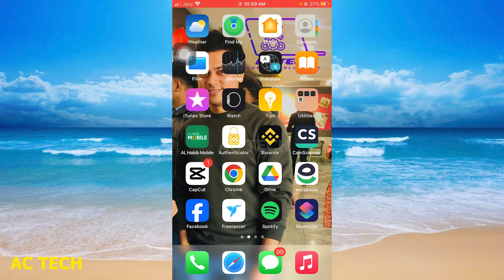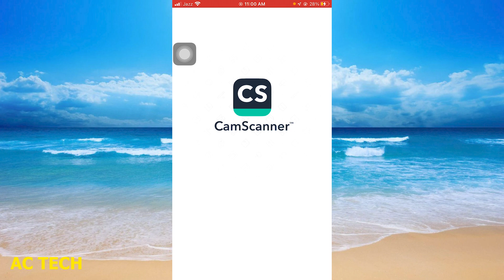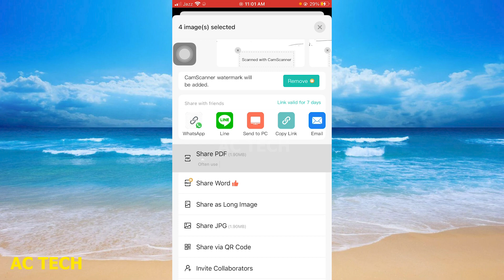[iOS 13/14/15/16] How To Scan Document On iPhone And Save As PDF ( in Hindi )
How To Scan Document On iPhone And Save As PDF | iphone mein documents koo scan krke save as pdf kese karen

1. How To Scan Documents In iPhone | Scan Document In iPhone And Save As PDF in Files | In Hindi
2. iPhone me Documents ko Scan Kaise Kare | iPhone me Documents ko scan Kaise Karte hai
3. iPhone me photo se PDF kaise banaye | How to make PDF in iPhone
4. ✈️ Bahar Country Ke liye Documents Passport/CNIC/CV 🙌 Scan Karke PDF Main Kaise Save Kare
5. How to send image as document in WhatsApp on iPhone | iPhone Image to PDF
6. How To Scan Documents On iPhone 15 & iPhone 15 Pro
7. iPhone se document me photo kaise bheje | How to Send Photos in Document in iPhone
8. iPhone | How to find downloaded pdf files on all iphones, ipads, ipods
9. How To Scan Documents On iPhone 14 / 14 Pro
10. Driving Licence Ya passport ka pdf kaise banaye scan passport and driving licence CNIC in Mobile

1. How To Scan Document On iPhone And Save As PDF
2. How to scan a document and make PDF in iPhone or iPad
3. How To Scan and Make PDF with iPhone
4. iPhone 14/14 Pro Max: How to Scan Documents and Save Them As PDF Files In the Files App
5. How to Scan Documents and Make PDFs with iPhone or iPad
6. iPhone 11 Pro: How to Scan Documents and Save As PDF in Files
7. How To Scan Document And Make PDF File In Mobile | Scan Document With Phone
8. How to SCAN Documents on iPhone and iPad? 📄
9. How to scan documents on your iPhone with the Notes app — Apple Support
10. How To Print, Scan, Copy With HP Deskjet 2700e All In One Printer, Review !!

pdf scanner app iphone free
iphone scanner settings
pdf file kaise banaye iphone
how to send photo document in whatsapp
iphone scanner wifi
how to scan qr on iphone
iphone pdf photo send
scan documents with iphone
iphone notes scan-document pdf

iphone scanner settings
how to scan documents on iphone notes